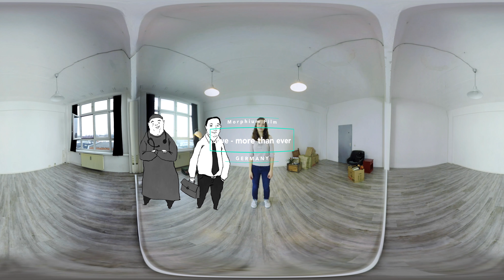Rewind of Must-sees July | VeeR VR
Top 10 VeeRy Popular Videos To Watch this July.